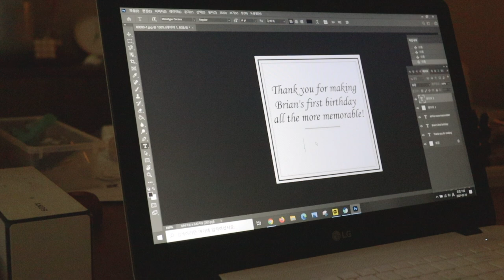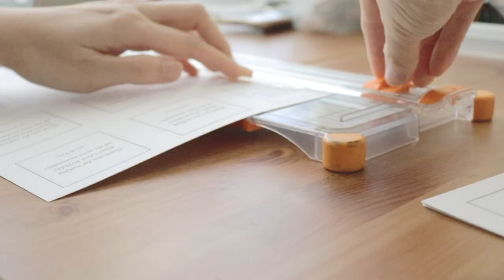[Candle Studio Vlog #3] Making car air fresheners, Baby shower favor, Packing order, No talking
Candle Studio Vlog #3-Making handmade car air fresheners, Packing order. Baby shower favor idea.

🌿 Candle Business Supplies

* Thermometer Gun
* Heating Gun
* Countertop Single Burner
* Large candle making pouring
* Electric Wax Melter
* Metal Candle Wick Holder
* Digital Gram Scale
* Shipping Postal Scale
* Sealer Machine
* Halloween Silicone Mold